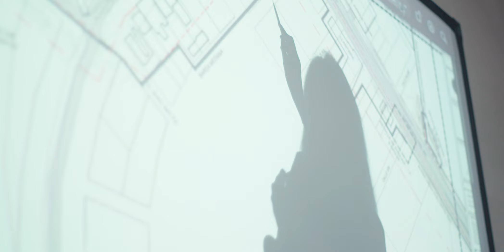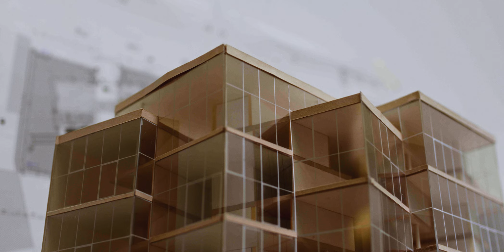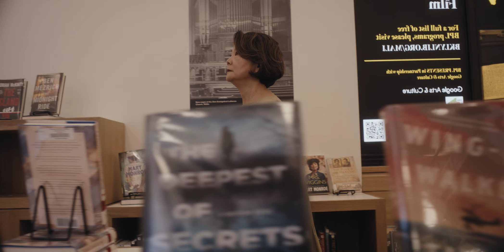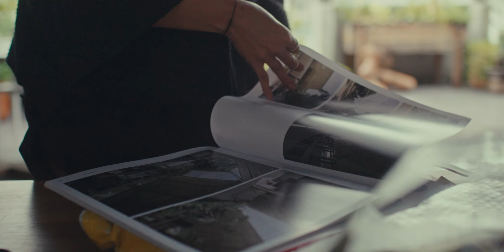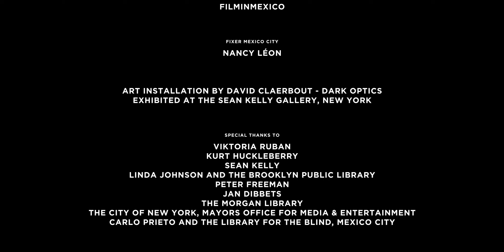Documentary: "Women in Architecture"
Thinking on how to share empowering stories about women who are making an impact on the built environment through architecture, we partnered with filmmaker Boris Noir who developed the concept for the documentary “Women in Architecture” featuring Toshiko Mori , Gabriela Carrillo, and Johanna Meyer-Grohbrügge. The project has been initiated by Sky-Frame to shed more light on the role of women in architecture, by increasing their visibility and empowering them to realize their full potential.